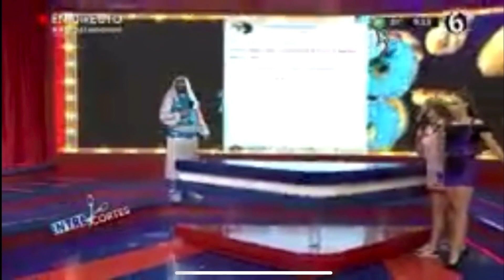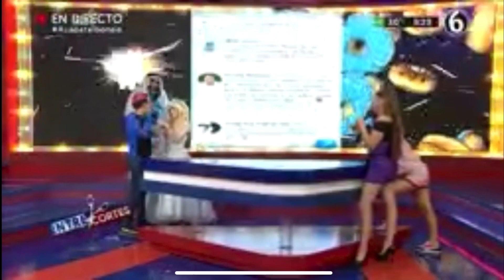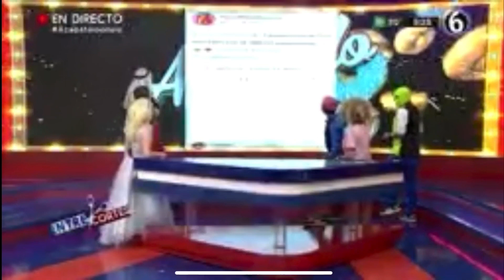Acabatelo 4 Agosto 2020 Entre Cortes Marina Sotelo Ingrid Leija Liz Elizondo Snuppy Wera Sosa